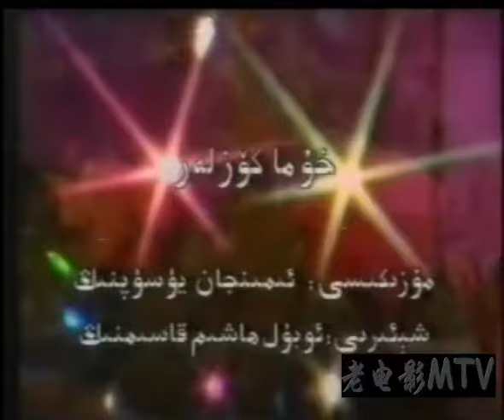(Turgan omer)| huma kozler | Uyghur song